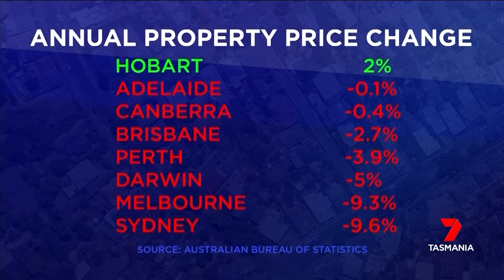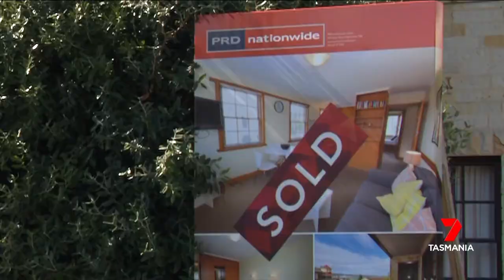7 Nightly News - September 2019